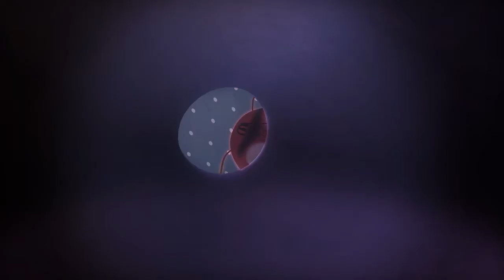🅻🅰🆁🆅🅰 👉 CRAZY LARVA I Just 30 minutes a day!! I Random Play I Larva Cartoon I CABLE BOX